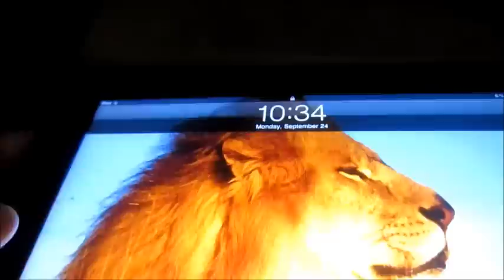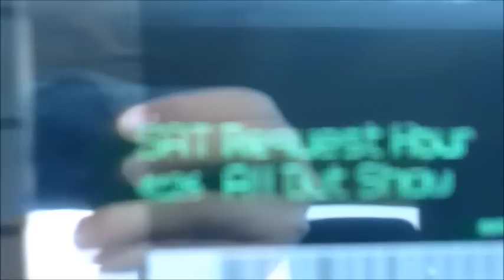FIRST DAY OF COLLEGE! (Vlog 93)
College Freshman LOL